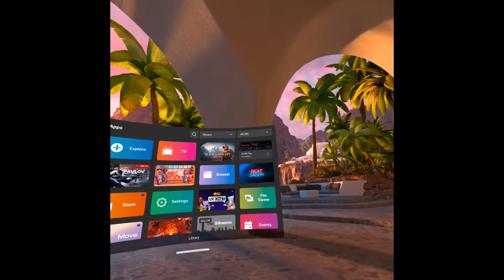NEW GTAG UPDATE!! rain?